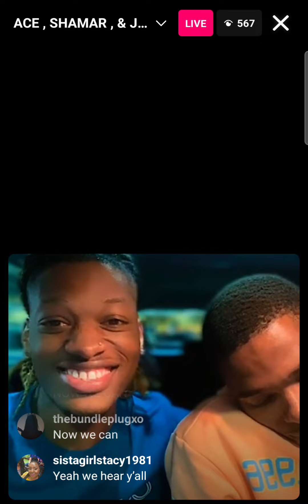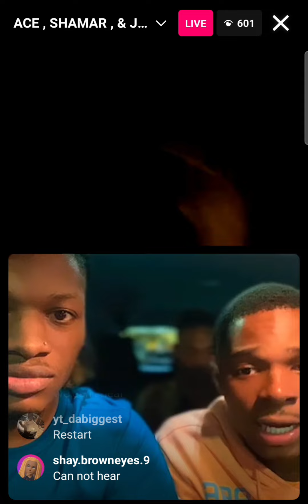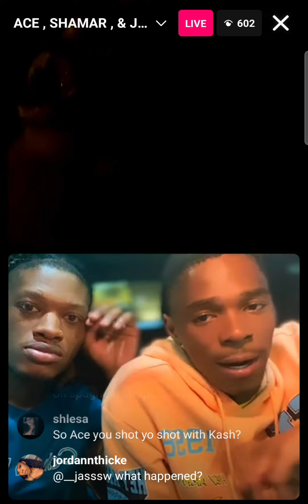🍵 with Jrock and Ace about Kash not really being "straight" when he claimed he was ‼️